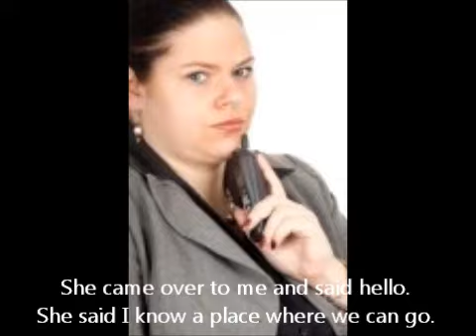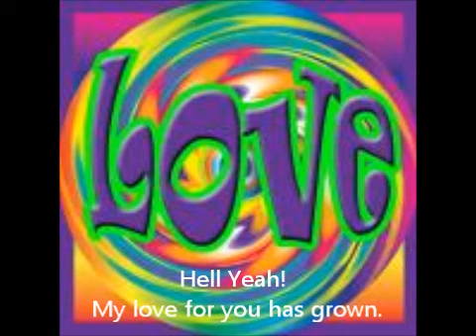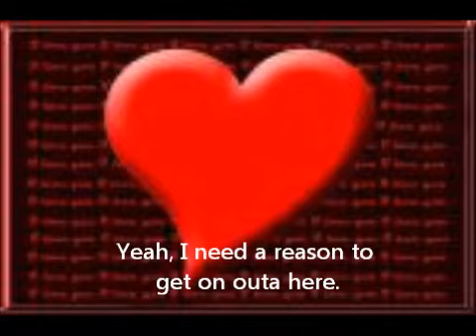Hell Yeah!!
share music